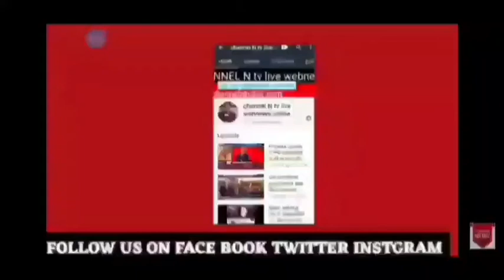मेरठ 15 अगस्त:थाना नौचन्दी परिसर में हर्षोल्लास से मनाया स्वतंत्रता दिवस:प्रभारी आशुतोष ने दी बधाई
मेरठ 15 अगस्त 2020  स्वतंत्रता दिवस पर थाना नौचन्दी प्रभारी आशुतोष कुमार ने किया ध्वजारोहण:समस्त थाना पुलिस कर्मियों ने हर्षोल्लास से सोशप डिस्टेंस के पालन से मनाया 15 अगस्त :मेरठ मित्र न्यूज़ रूम लाइव से नवेद खान की रिपोर्ट